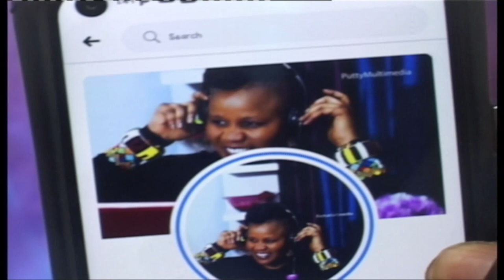Sherifatu Gunu took off sarkodie verse in her new song, this is why - NorthArts On Sagani TV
This is an Entertainment TV program of Sagani TV - Tamale.
It is a live Show that comes off every Wednesday at 8:30pm and Repeat on Fridays at 4pm